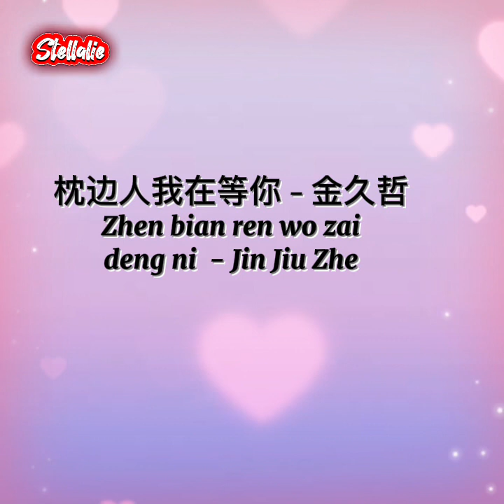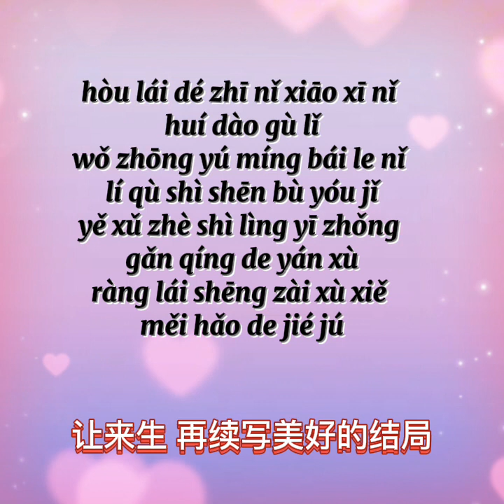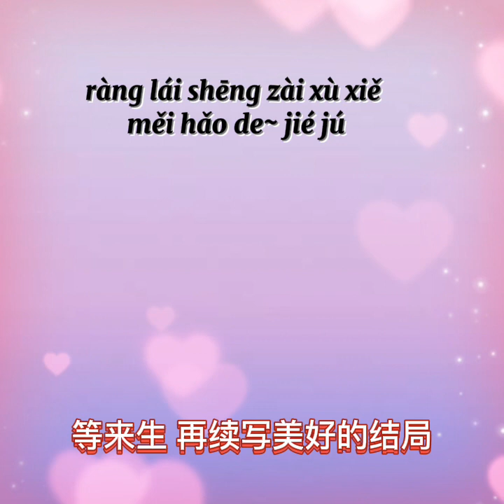枕边人我在等你 - 金久哲 /Zhen bian ren wo zai deng ni - Jin Jiu Zhe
枕边人我在等你 - 金久哲
Zhen bian ren wo zai
 deng ni  - Jin Jiu Zhe